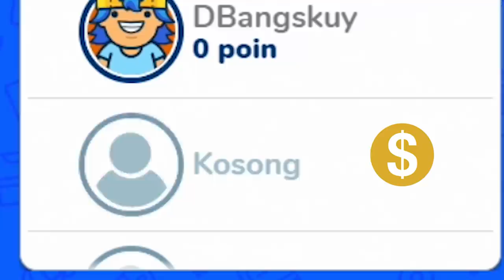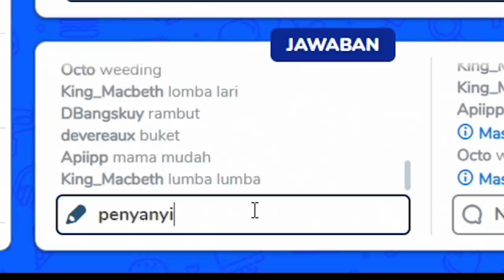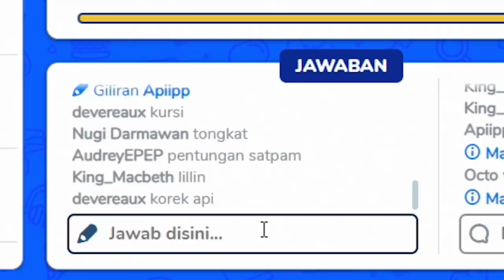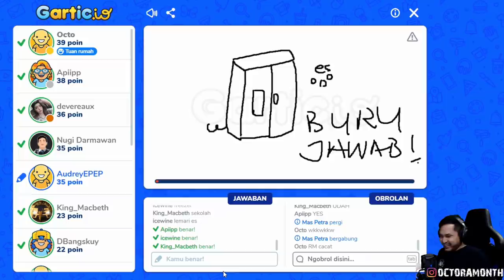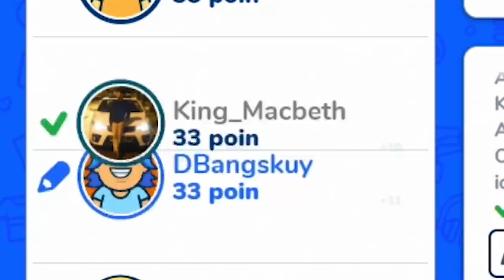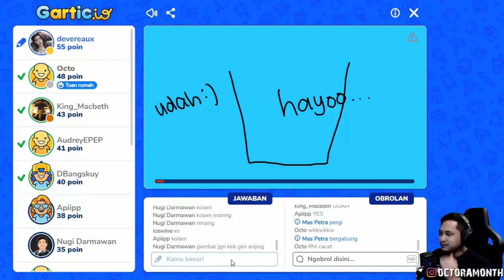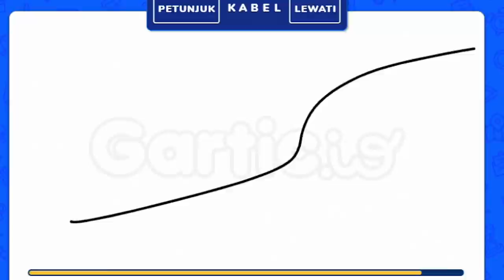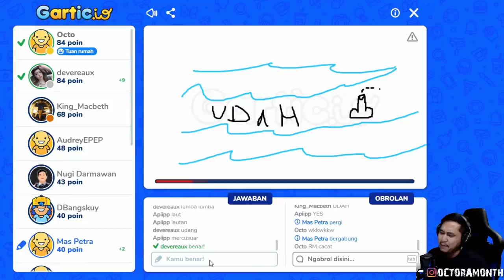GAMBAR ORANG2 JENIUS - Gartic IO